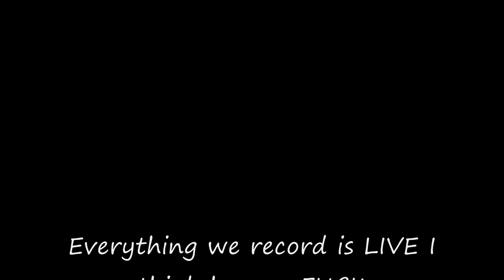Black Rain Tv #21